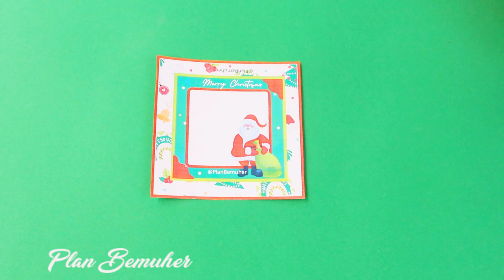MANUALIDAD NAVIDEÑA PARA VENDER O REGALAR ✅ Ideas para 𝗡𝗔𝗩𝗜𝗗𝗔𝗗 en 5 minutos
¡Hola amigos! ¿Qué tal?
En este videotutorial os enseño una idea de regalo económica. También las podemos vender cajitas para nuestro emprendimiento ¡Muak!

❤Plantillas sin marcas de agua

💥Papel utilizado